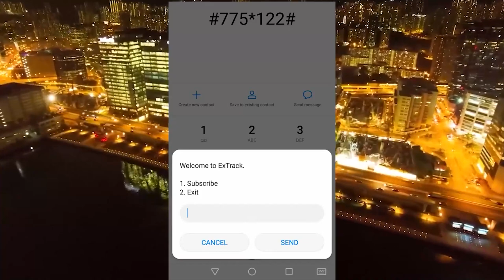පොළේ සෙරෙප්පු විකුණලා අද ලෝකෙටම මාස්ක් විකුණන ධම්මික | Dammika Prabath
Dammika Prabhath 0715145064